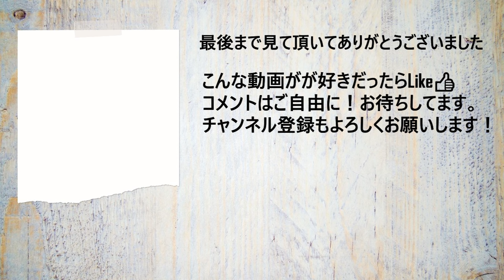キックバックはプリっとしたお尻を作る定番の種目です【筋トレ解説・マシン・ケーブル・ヒップアップ】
お尻の筋力アップ、ヒップライン作りで
定番の種目です。
マルチヒップのマシンで行う方法と
ケーブルマシンで行う方法の二つを解説します。

HIGH CLEAR 国産ソイプロテイン 黒糖きなこ 750g(約30食分)
最近使ってるアミノ酸
GronG(グロング) EAA アミノ酸 オレンジ風味 1kg (100食分)
GronG(グロング) グルタミン パウダー 1kg 200食分
HMBバルクヒーロー

ゴリゴリのラガーマンがガチスパーリングを仕掛けてきたので返り討ちにした【ラグビー部VSフィジーク選手】